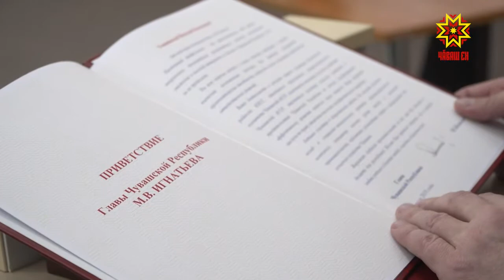Василий Шадриков 80 çул тултарчĕ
Раççей  ял хуçалахĕн тава тивĕçлĕ ĕçченĕ, Чăваш АССРĕн тава тивĕçлĕ зоотехникĕ, чылай çул Чăваш наци конгресĕ çумĕнчи Ваттисен канашне ертсе пынă Василий Шадриков  хăйĕн  80 çулхи  менельникне паллă турĕ.  Чăваш халăхĕн хисеплĕ çыннине саламлама Наци вулавăшне тăванĕсем, юлташĕсем, ĕçтешĕсемпе ăна сума сăвакансем пуçтарăнчĕç.